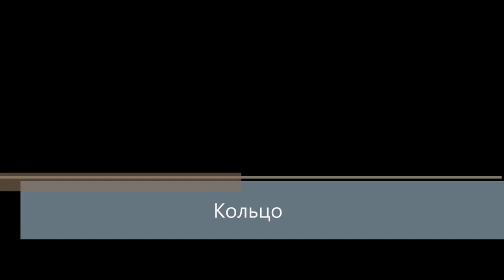Закрепка камней Stone setting (Кольцо)